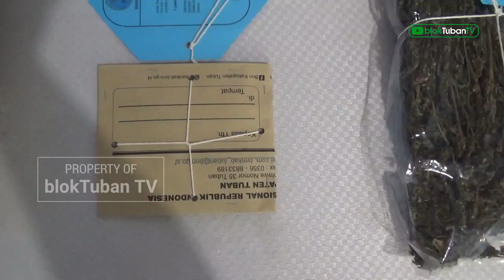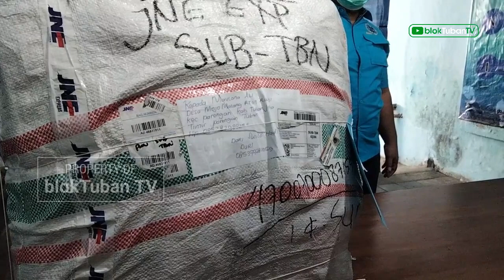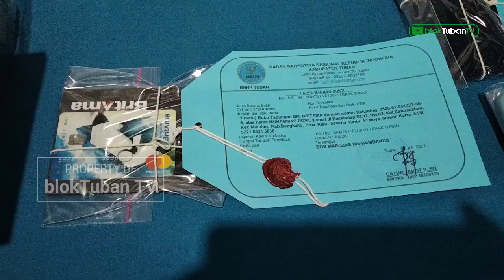Barang Bukti Dimusnahkan, Pengedar 94nJ@ Terancam Hukuman M4t